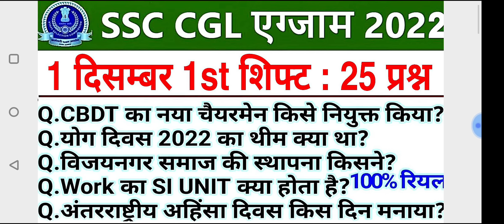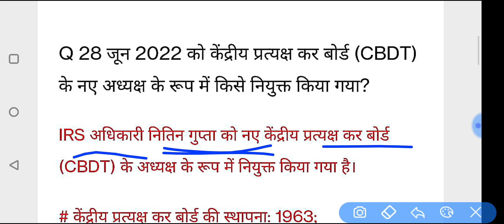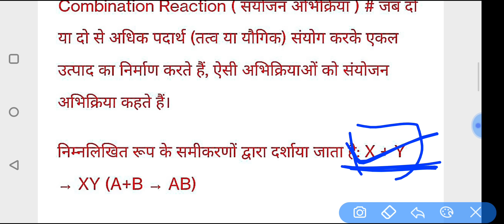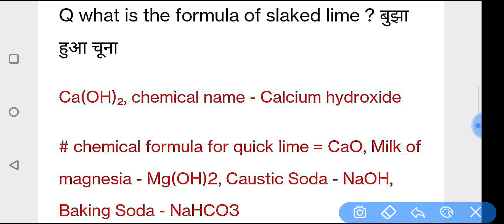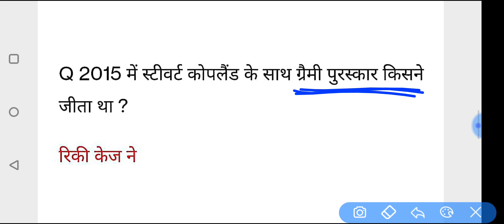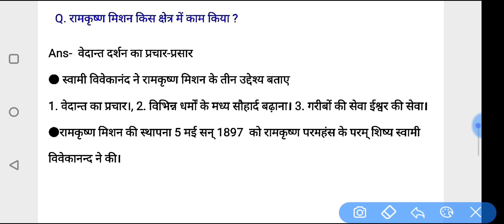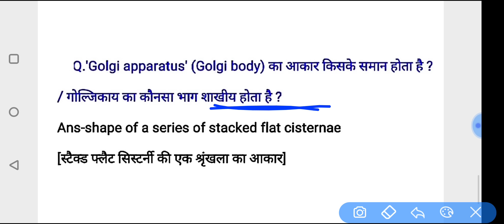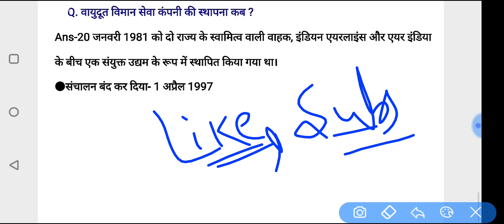SSC CGL 1 December 1st Shift Question | ssc cgl 1 december 1st shift exam analysis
SSC CGL 1 December 1st Shift Analysis | ssc cgl question paper 2022 |ssc cgl exam live analysis 2022

SSC CGL 1 December 1st Shift Question | ssc cgl question paper 2022 | ssc cgl exam Analysis 2022

ssc cgl
ssc cgl
2022

SSC CGL 1 December 2022 Exam Question | SSC CGL Question Paper 2022 | ssc cgl previous year question paper